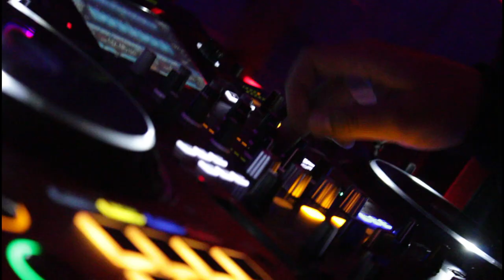Franco D. La Torre, YAGO - Last Outsider/Desaparecida (Videoclip)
¡Estamos emocionados de presentar nuestro primer video realizado por nuestra productora! Hemos trabajado duro para crear una experiencia visual emocionante que complemente la música y transmita nuestra mensaje. Con este videoclip, queremos mostrarles nuestra creatividad y pasión por la música. queremos mostrarles lo que somos capaces de hacer y lo que se pueden esperar de nosotros en el futuro. Esperamos que disfruten de nuestro primer video y esperamos con interés sus comentarios y sugerencias. ¡Gracias por apoyarnos y no olviden seguirnos para más contenido emocionante!